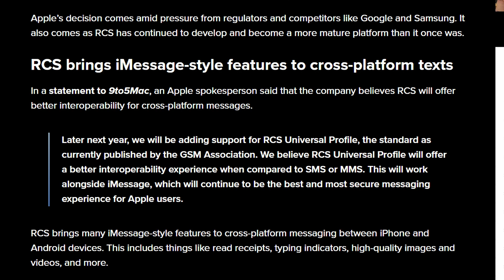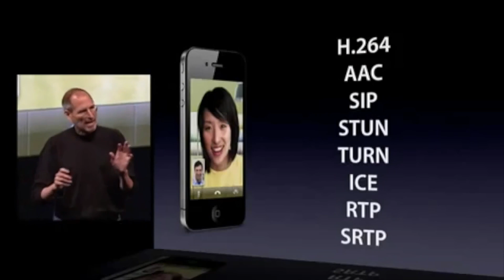Apple Makes The iPhone Better With RCS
Apple just announced RCS support for the iPhone coming in 2024.